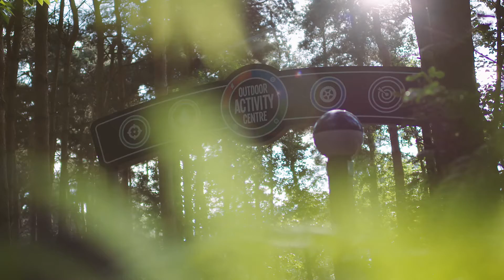Outdoor Activity Centre - Quad Bike Safari